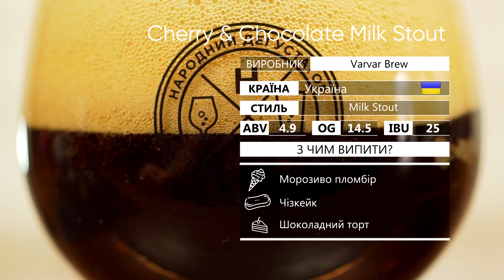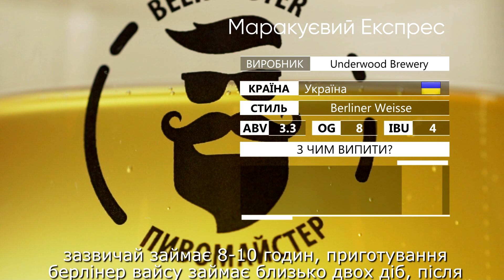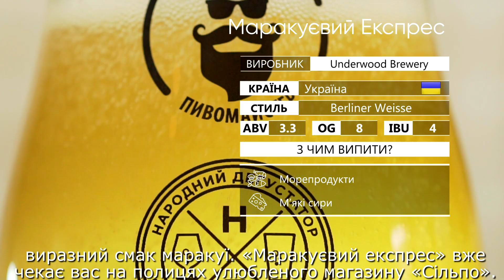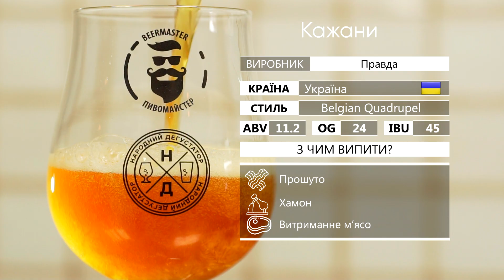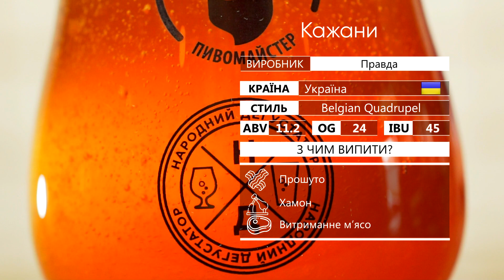Лімітована партія спеціального, святкового пива до 5-річного ювілею Beermaster.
Спеціально до 5-річного ювілею Beermaster найвідоміші українські крафтові пивовари підготували для вас лімітовану партію спеціального, святкового пива.

Якщо пофантазувати, то цей день народження ми б почали з легкого та освіжаючого берлінера від Underwood Brewery, під вечір поласували би «шварцвальдським тортом» від Varvar brewery, ну а вже наостанок насолодились би шляхетним, наче сигара, квадрупелем від Театр пива «Правда» / Pravda Beer Theatre. Чому так – дивіться в огляді від Народный Дегустатор🍻